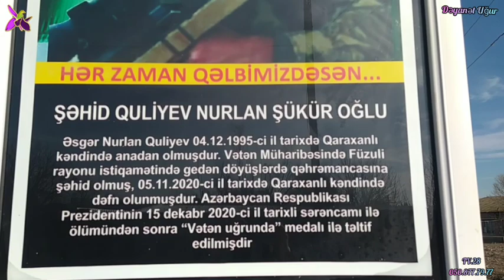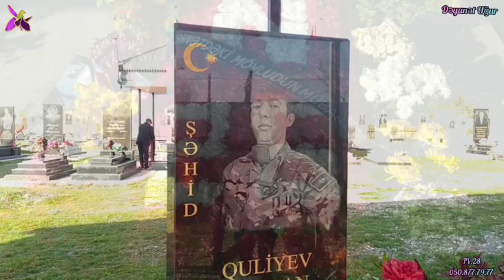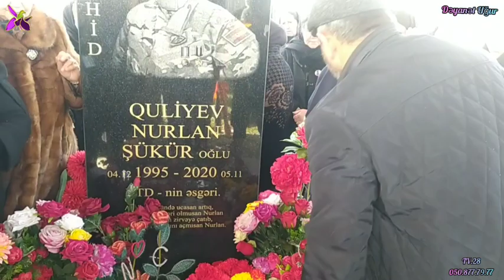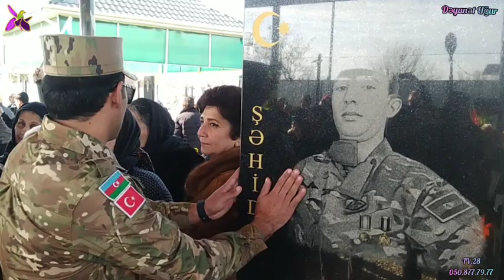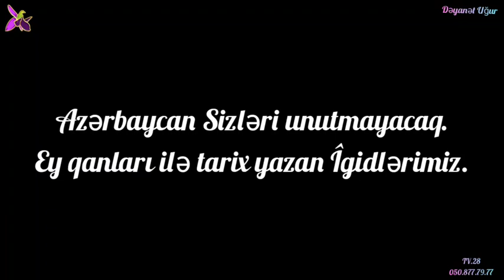Ağcabədi rayon Qaraxanlı kəndi.Şəhid Quliyev Nurlanın Mövludu.Cənnətdəki 26 yaşın mübarək Şəhidim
Azərbaycan Sizləri unutmayacaq ey qanları ilə Tarix yazan igidlərimiz